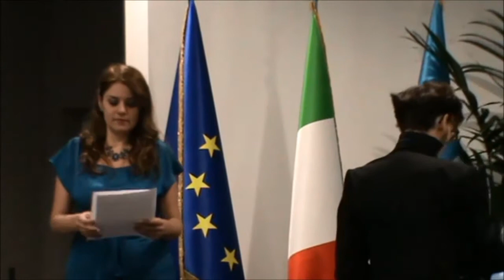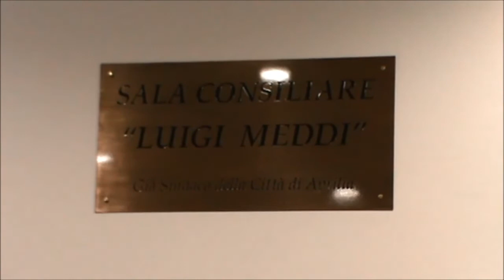29 ottobre 2017, 80esimo dell'Inaugurazione di Aprilia. Il programma musicale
La Città di Aprilia celebra gli 80 anni della sua Inaugurazione. Oggi la riapertura al pubblico della Sala Consiliare “Luigi Meddi” dopo i lavori di ristrutturazione

Aprilia, 29 ottobre 2017

La Città di Aprilia, fondata il 25 aprile del 1936 nell’ambito della vasta operazione di bonifica dell’Agro pontino, questa mattina ha celebrato l’ottantesimo Anniversario della sua Inaugurazione (29 ottobre 1937).

L’occasione ha ufficialmente chiuso il biennio di festeggiamenti per l’80esimo di Aprilia, nonché oggi il quinto anniversario della presa d’atto del conferimento del Titolo di Città da parte dell’allora Presidente della Repubblica onorevole Giorgio Napolitano (deliberazione di Consiglio Comunale n. 64 del 29 ottobre 2012).

Per commemorare degnamente la ricorrenza, l’Amministrazione Comunale ha promosso una manifestazione celebrativa riaprendo al pubblico per l’occasione la Sala Consiliare “Luigi Meddi” dopo i recenti lavori di restauro. La cerimonia si è aperta, infatti, con la scopertura da parte del Sindaco Antonio Terra di una targa inaugurale in memoria di Luigi Meddi, già Sindaco di Aprilia dal 1990 al 1994 e dal 2002 al 2004, anno della sua prematura scomparsa.

Nel suo intervento di saluto, il Sindaco Antonio Terra ha ricordato la figura di Luigi Meddi, figlio di pionieri e stimato uomo politico che ha saputo trasmettere il suo amore per Aprilia che lo ha spinto sempre a lavorare nell’interesse comune, rara dote che ne ha fatto un esempio da seguire anche per la futura classe dirigente cittadina. Il Sindaco Terra ha poi ricordato le vicende che seguirono la Fondazione di Aprilia, rendendo il merito al lavoro e al sacrificio dei pionieri, degli sminatori del dopoguerra e di chi ha ricostruito il paese distrutto dai bombardamenti nei mesi drammatici dopo lo Sbarco di Anzio.

Il Sindaco ha così introdotto i tre momenti della cerimonia dedicati all’approfondimento e alla rievocazione storica: la presentazione della nuova pubblica del Comune di Aprilia dedicata al patrimonio immobiliare cittadino, realizzata dall’Assessorato ai Lavori Pubblici, l’incontro con il dottor Pietro Nencini, stimato farmacista e pioniere della Città, autore del libro “Frammenti di Aprilia sparita. Quando io e lei avevamo vent’anni”, ed infine la presentazione del libro di recente uscita dal titolo “La colonia italo-romena di Aprilia” di Mauro Fioratti Spallacci.

La manifestazione è stata impreziosita da tre intermezzi musicali, curati dal Maestro Giovanni Ubertini, che ha diretto la Corale San Michele di Aprilia, con la partecipazione straordinaria del Soprano Maestro Genny Bramato e l’accompagnamento dei Maestri Stefano Catena alla tromba e Dora Nevi al pianoforte. Il programma musicale prevedeva la prima esecuzione in assoluto del brano inedito “Fiore d’Aprile”, per solo e coro, composto dal Maestro Ubertini e dedicato alla Città di Aprilia. A seguire, è stata eseguita “La Vergine degli Angeli”, inno religioso che chiude il secondo atto de “La forza del destino” di Giuseppe Verdi, brano scelto quale invocazione affinché in Sala Consiliare ogni decisione o azione sia sempre illuminata e orientata al bene comune. Infine, è stato proposto il “Gaudeamus Igitur”, inno internazionale della goliardia dove, tra le varie strofe, vi è un elogio scanzonato allo Stato e a chi lo governa.

In “Sala Meddi” sono esposte le seguenti opere d’arte: bassorilievo dedicato all’Avis realizzato nel 1989 da Tony Di Nicola, prematuramente scomparso; mosaico raffigurante lo stemma del Comune di Aprilia, realizzato da Marco Paniccia, prematuramente scomparso; terracotta dedicata ad Aprilia nel 75esimo della Fondazione realizzata da Edda Tiscione; bassorilievo raffigurante la Contessa Maria Stefania Ravizza Garibaldi, opera completata dal Rosario Luca Salvaggio; quadri dedicati ad Aprilia realizzati da Raffaele De Feo, Ernesto Di Luciano, Dino Massarenti, Rosy Bianco, Massimiliano Drisaldi, Luigi Siani (prematuramente scomparso), Pietro Negri e Annalisa Pisano.

Alla manifestazione odierna hanno partecipato Monsignor Franco Marando, parroco della Chiesa arcipretale di San Michele Arcangelo e Santa Maria Goretti, le Autorità Civili e Militari, i rappresentanti delle Associazioni Combattentistiche e d’Arma, le famiglie Meddi, D’Alessio, Nencini e Ravizza Garibaldi, gli autori delle opere d’arte esposte in Sala Consiliare e i loro familiari. L’arredamento floreale è stato curato dal Mercato dei Fiori di Campoverde. Tredici figuranti in Sala hanno indossato costumi tradizionali delle regioni italiane di provenienza delle prime famiglie di pionieri apriliani, confezionati dall’Associazione Lo Scrigno. Anche il Soprano Maestro Genny Bramato ha indossato per l’occasione un vestito confezionato da Lo Scrigno, ispirato agli anni ’50, decennio di rinascita della comunità apriliana.

Servizio Comunicazione, Comune di Aprilia, VIII Settore - Staff dei Servizi ed Uffici del Gabinetto del Sindaco